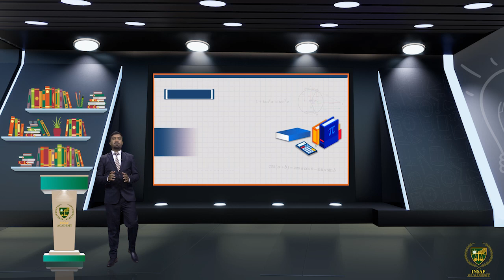Exercise 8.1 Q.3,4 || 11TH MATH || CHAPTER 9 || LECTURE 9.20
In this lecture, we will study about the Exercise 8.1 Q.3,4